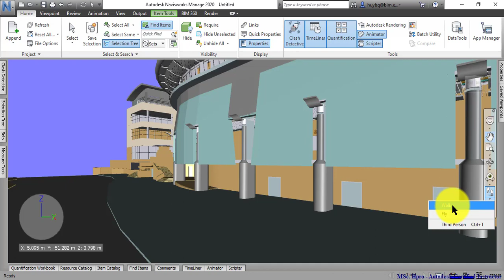01 NVM 06 Walking Around Building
Ebim Việt Nam Academy -  Navisworks Manage training course
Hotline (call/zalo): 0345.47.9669